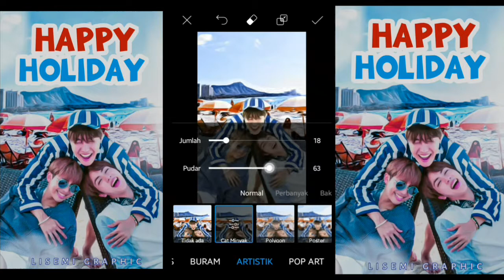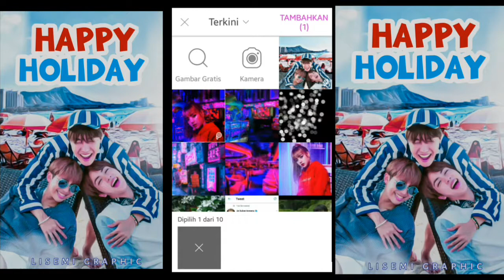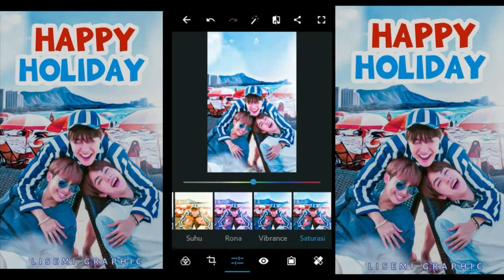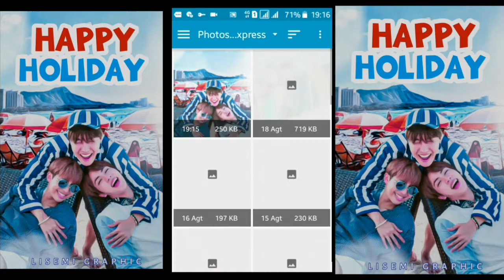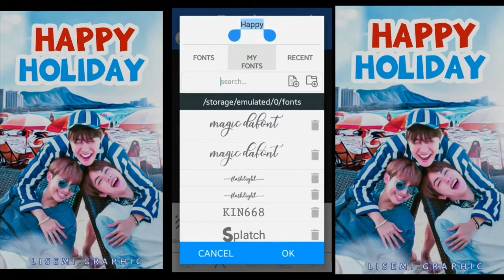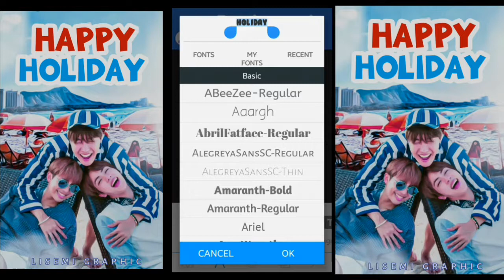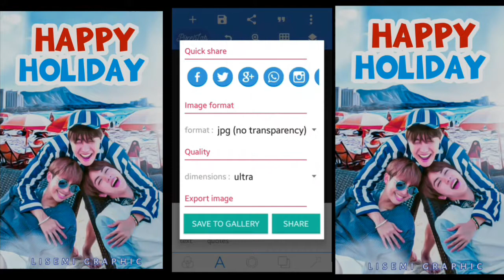Happy Wattpad Cover (RM, Jin & Jhope Bts)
Happy wattpad cover membuatnya mudah dan takkan membuat pemula kerepotan saat memulai untuk mengedit. Semoga sukses^^